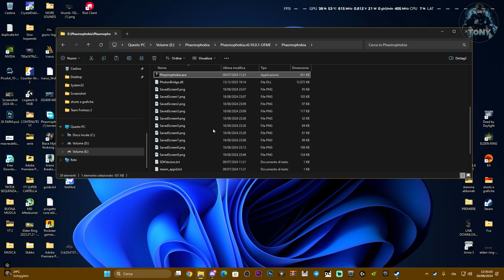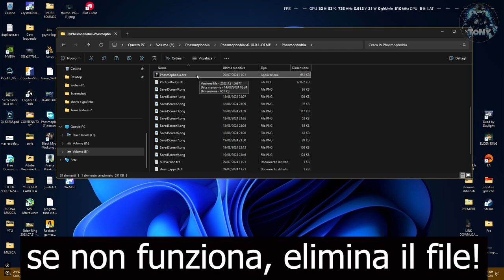PHASMOPHOBIA - error Unity 2022.3.31f1 | COME RISOLVERE IL PROBLEMA ALL'AVVIO su PC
PHASMOPHOBIA - Unity 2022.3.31f1 | COME RISOLVERE IL PROBLEMA ALL'AVVIO su PC

MIO REFCODE:563685ph1

PC:
MOBO: B450 GAMING PLUS
CPU: R5 3600
GPU: 1660 SUPER
RAM: 16 GB
CASE: 4000D AIRFLOW CASE CORSAIR

VIDEO TUTORIAL
               GAMES---TECH---MICROSOFT